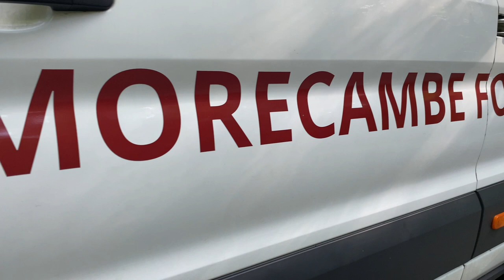Pre Season In The Lake District | Morecambe FC Academy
Morecambe under 18s with a trip to Tarn Hows in the Lake District for some pre season work.